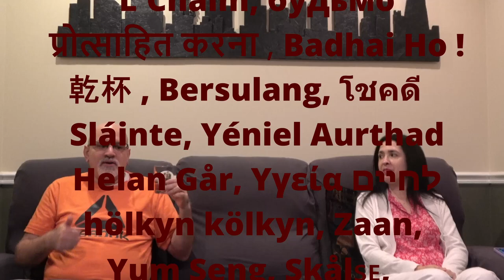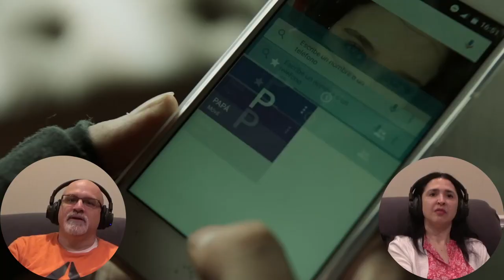MONEY HEIST / LA CASA DE PAPEL 1X1 "Do as Planned" "Efectuar lo Acordado" (FIRST TIME REACTION)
An unusual group of robbers attempt to carry out the most perfect robbery in Spanish history - stealing 2.4 billion euros from the Royal Mint of Spain.
Rick & Janice with @SiblingsReactandDrink react to this Emmy Award Winner television series created by Álex Pina.  Staring: Úrsula Corberó, Álvaro Morte, Itziar Ituño, Pedro Alonso, Paco Tous, Alba Flores, Miguel Herrán, Jaime Lorente, Esther Acebo, Enrique Arce, María Pedraza, Darko Perić, Kiti Mánver. NOTE This series is Spanish Audio with English Subtitles

❤️WANT TO CHOOSE OUR NEXT MOVIE REACTION?? Just Send Us a Donation by clicking on the "Thanks Button" or using this AND WE WILL WATCH IT RIGHT AWAY❤️

This video is for commentary and criticism only and is not a replacement for watching the original release which is available on Netflix.

Action, Crime, Drama, Mystery, Thriller, Accion, Parte 1, part 1, episodio 1, episode 1, temporada 1  Capitulo 1, uno, one